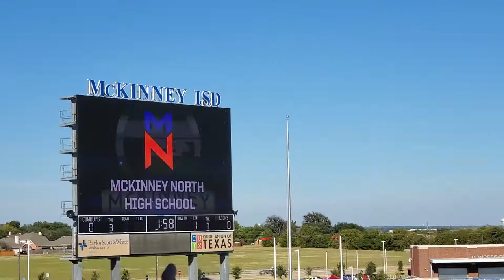Mckinney North 2021 Band